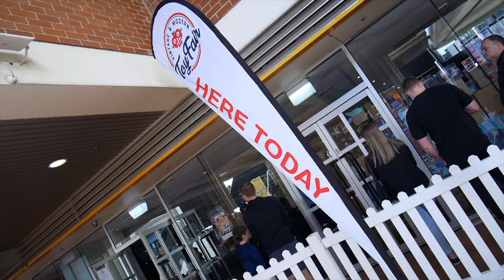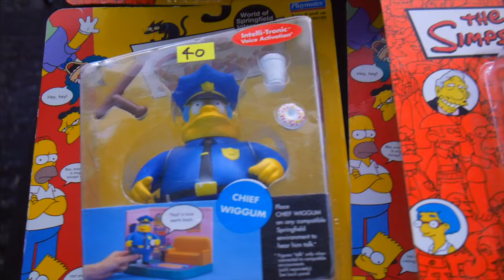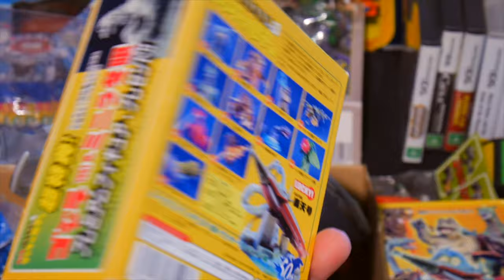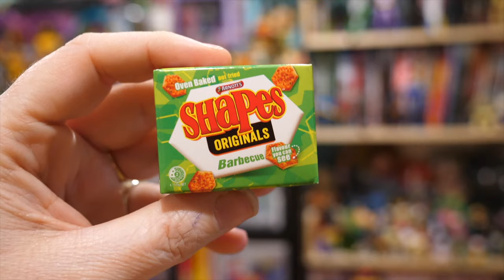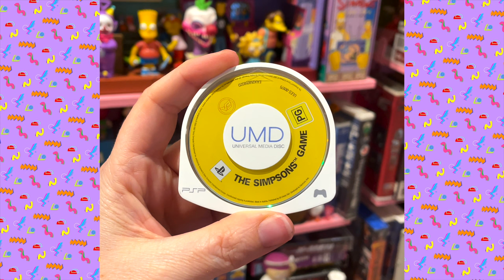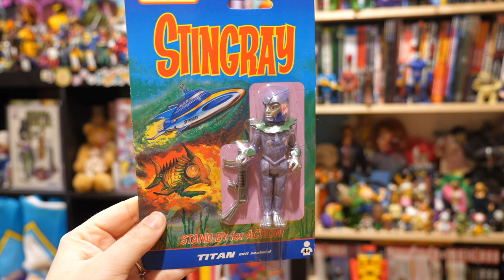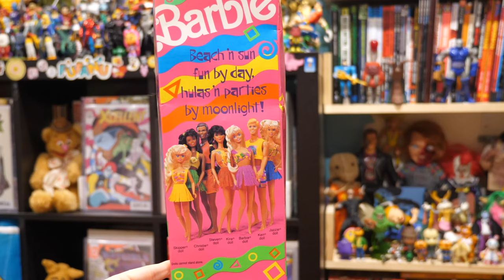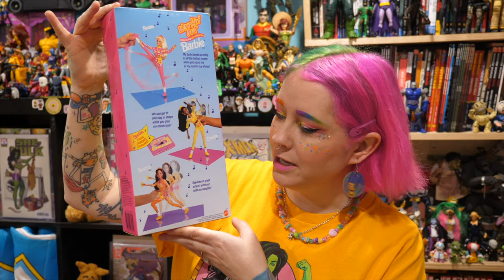Toy Hunt Vlog & Haul- Vintage & Modern Toy Fair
Come along with with me to the Melbourne Vintage & Modern Toy Fair. I am on the hunt for Barbies and other rad 80s and 90s toys.

 ✿ Rad People I Mentioned ✿
✧ Barbie TikTok- @prettynostalicau
✧ Toy fair poster/shirts- @jk_k

Flinders Lane, VIC Australia 8009

✿I WANT TO SAY A MASSIVE THANK YOU TO ALL THE NERDERINOS OUT THERE WHO ARE STILL WATCHING AND SUPPORTING US AFTER 10+YEARS ON YOUTUBE ✿